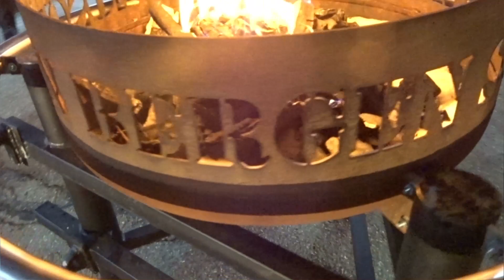Kalt-Wasser-Grill Challenge Feuerwehr Abensberg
Video der Feuerwehr Abensberg zur Kalt-Wasser-Grill Challenge!